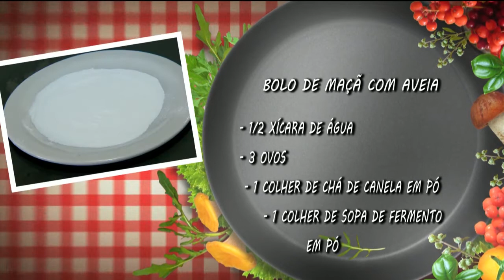BG - Receita: Bolo de maçã com aveia - 06-10-2017